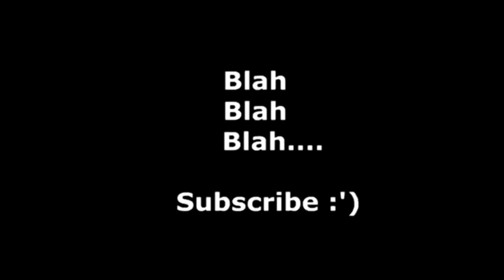Avoiding Spoilers for Avengers: Endgame! No MORE Spoilers!!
Avoiding Spoilers for End Game!? No MORE Spoilers!!

FGC Lyrical Genius! lil Comcap "Verified" -

Peace!